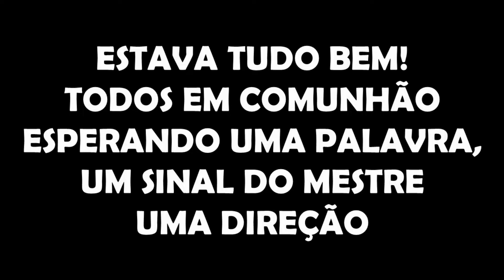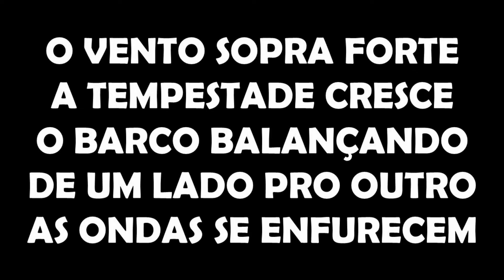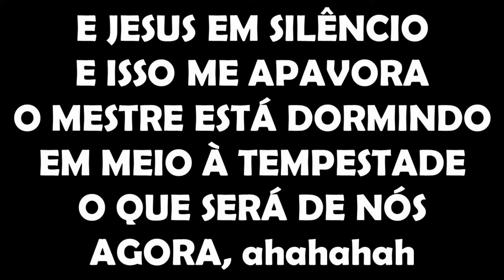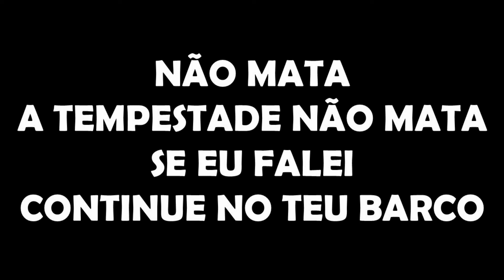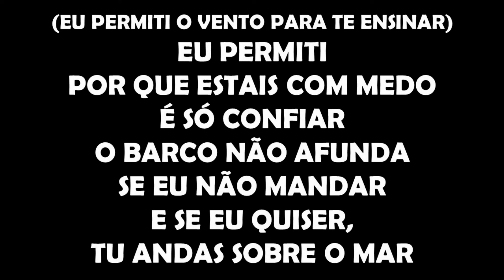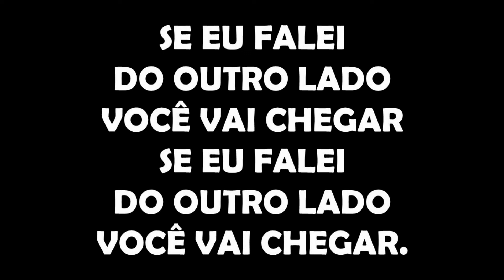EU PERMITI O VENTO 2 TONS ABAIXO Vitória Souza PLAYBACK